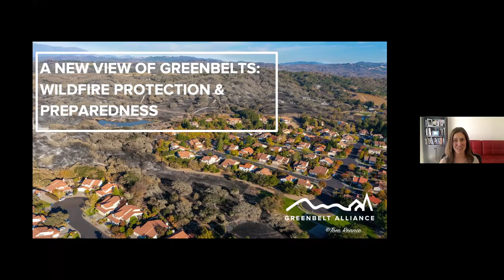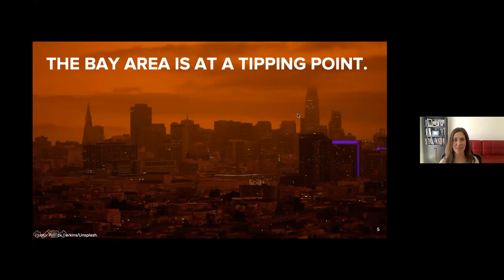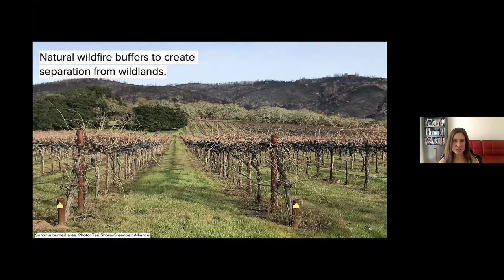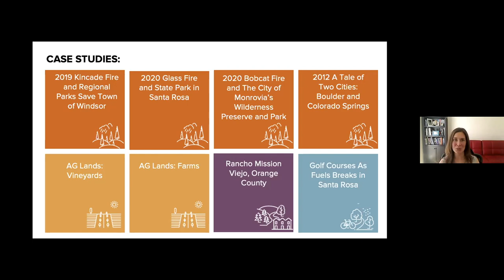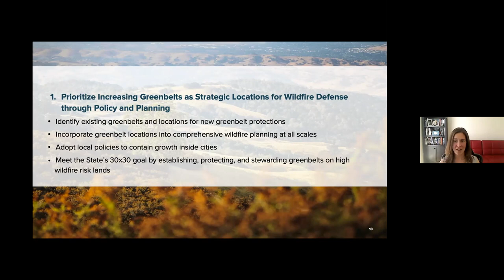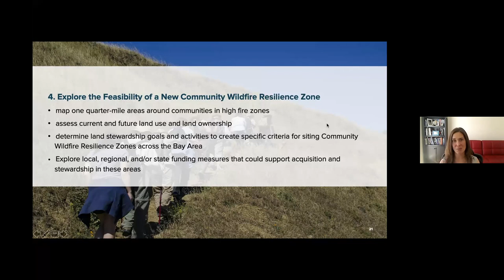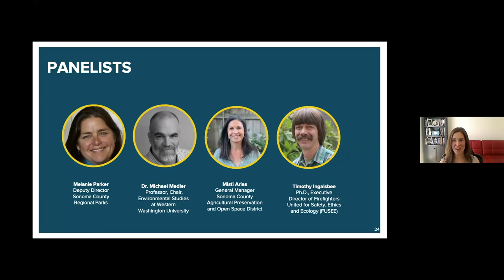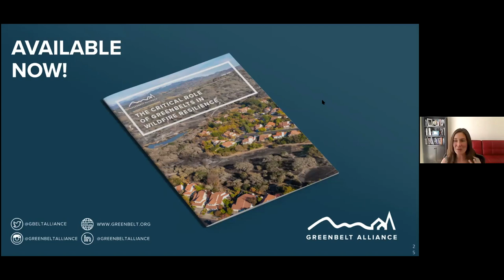The Future Climate - A New View of Greenbelts: Wildfire Protection & Preparedness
With worsening drought conditions and wildfires already starting, the Bay Area is at a tipping point. Everyone is anxiously bracing for what is coming—and asking what we can do to be safe and better prepared?

Greenbelt Alliance is driving bold action and creative solutions urgently needed to prepare and protect our communities from another extreme wildfire season. In this video, we share breakthrough findings for how the Bay Area can accelerate greenbelts—open spaces, working lands, green zones inside communities, recreational greenways—as nature-based solutions to build resilience. This analysis includes detailed recommendations for concerned residents, leaders, and advocates to leverage greenbelts that will reduce wildfire risk.

We also discuss the powerful, yet currently overlooked role of greenbelts in the work ahead with a diverse panel of experts leading the charge in wildfire planning in their respective fields:

- Melanie Parker, Deputy Director of Sonoma County Regional Parks;
- Misti Arias, General Manager of the Sonoma County Agricultural Preservation and Open Space District;
- Dr. Michael Medler, Professor, Chair, Environmental Studies at Western Washington University;
- Timothy Ingalsbee, Ph.D. Executive Director of Firefighters United for Safety, Ethics and Ecology (FUSEE)
- Moderated by Sarah Cardona, Deputy Director of Greenbelt Alliance.

The clock is ticking on wildfire season. We have done the research and have a new view on what to do, and why greenbelts and land management can urgently help.

Download our white paper, "The Critical Role of Greenbelts in Wildfire Resilience" today

The Future Climate is a series of talks and Q&A with experts and Greenbelt Alliance on adapting to climate change through smart city planning and conservation. Check out our upcoming webinars, grab a snack or a cocktail and tune in